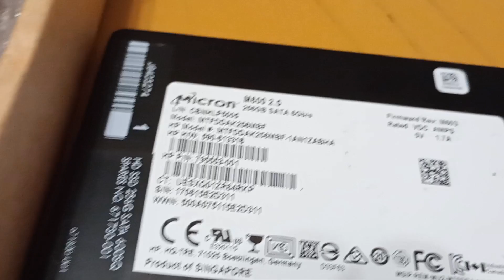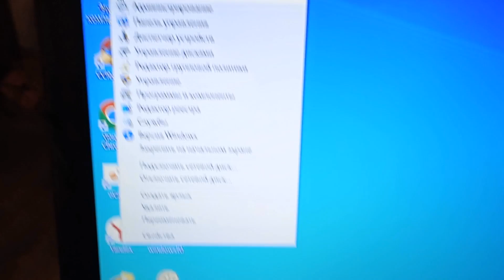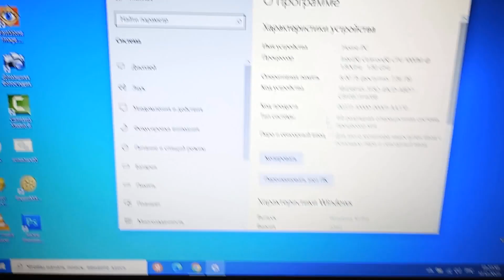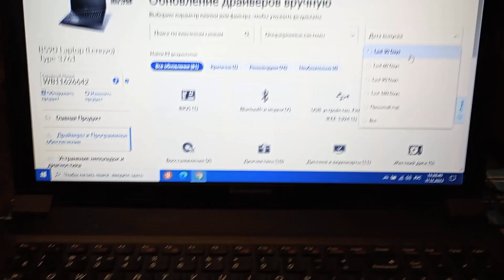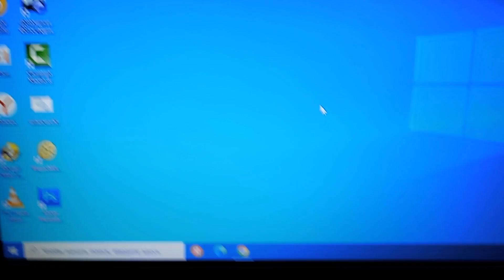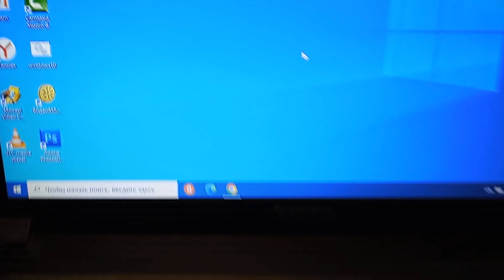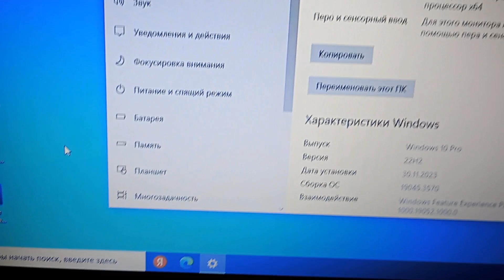Lenovo B590 замена HDD на SSD добавление оперативки перед установкой Windows 10 и ВСЕ РАБОТАЕТ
Lenovo B590 замена HDD на SSD добавление оперативки перед установкой  Windows 10x64 Pro и ВСЕ РАБОТАЕТ
Модель(устаревшая) SSD диск - MTFDDAK256MBF-1AN1ZABHA
Оперативная память - две DDR3 на 4 ГБ
ISO образ системы - 3.8 ГБ